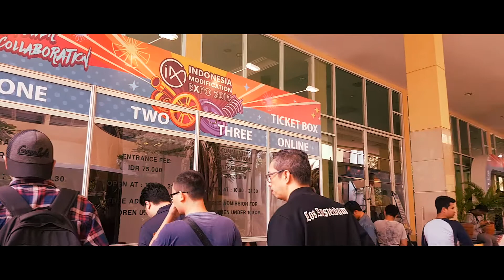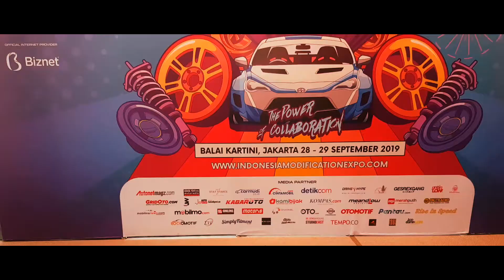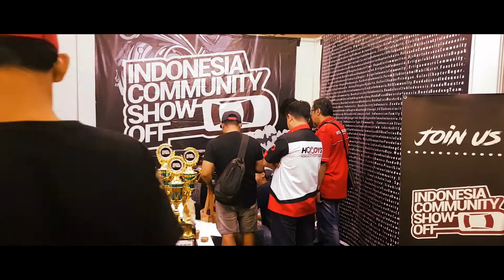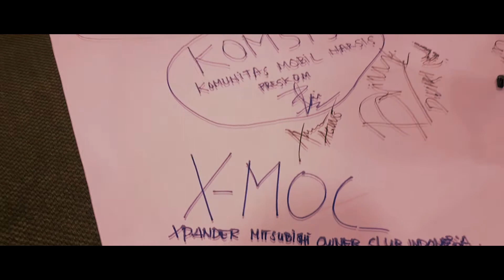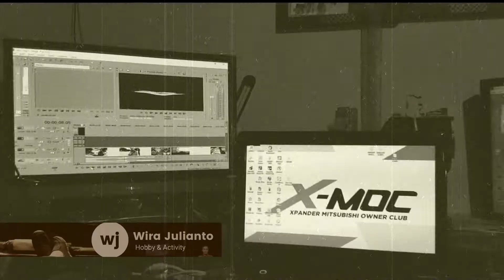IMX : Indonesia Modification eXpo 2019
Thumbnail : Canva.com
Video editing : Sony Vegas Pro 13
Video + Photo prop : Samsung s7 + DJI Mobile2